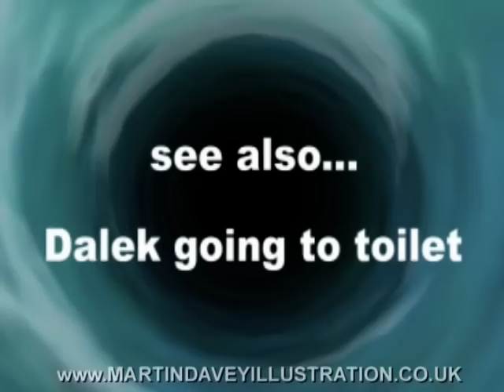CYBERMAN coming back from pub